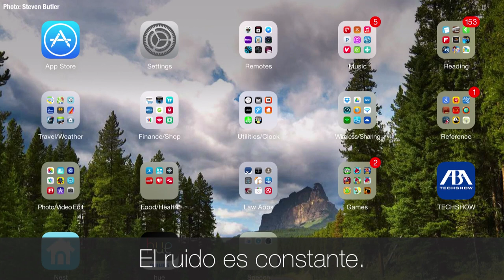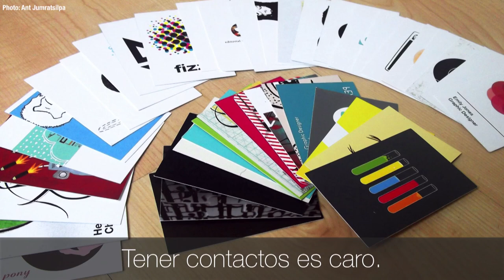The other Silicon Valley | Maria Santolaria | TEDxMadrid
This talk was given at a local TEDx event, produced independently of the TED Conferences. Sometimes it's said that Silicon Valley is a state of mind. It's having passion for your job, it's the strong desire to change the world. It's also that optimism that makes you believe that anything is possible. But Silicon Valley also has a tough side: aggressive competition, social inequality and a lot of not-so-meaningful technology.

Maria works in San Francisco at the Insights and Strategy team at Smart Design, an award-winning innovation and design consulting firm. She’s also the head curator of TEDxYouth@Barcelona and co-organizer of TEDxBarcelona.  Before that, she worked at Infonomia, one of the leading innovation consulting firms in Spain, and at Central Design, a design studio from the Bay Area. She holds a Postgraduate Diploma in Usability and User Experience from the Ramon Llull University (Barcelona), an Executive Certificate in Innovation Leadership from the CCA (San Francisco), a Postgraduate Diploma in Design and Innovation from Elisava School of Design (Barcelona) and MSc in Environmental Sciences from the UAB (Barcelona).